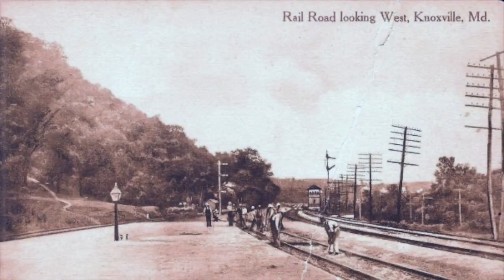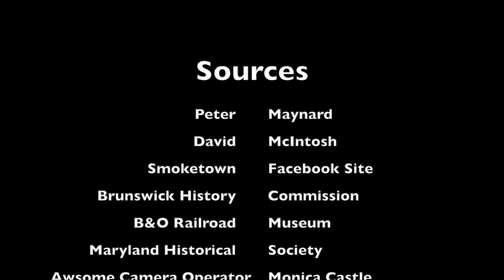Brunswick History 101:Episode 11: B&O RR Early History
Brunswick History 101 is a series that I produced for the Brunswick Heritage Museum. In this episode, we look at the Early History of the B&O Railroad in Berlin.